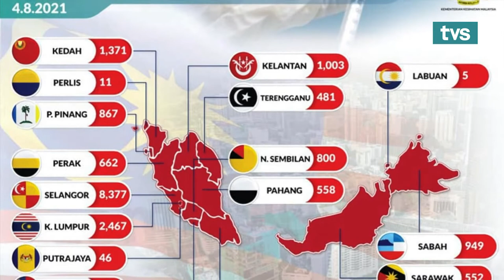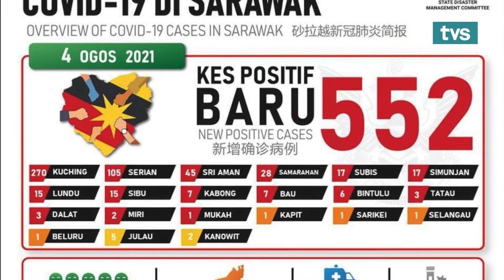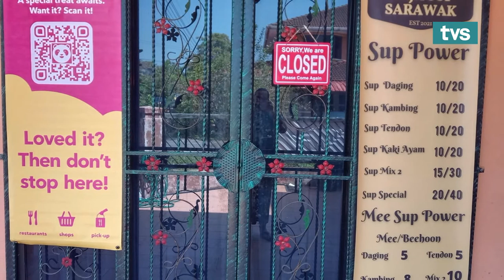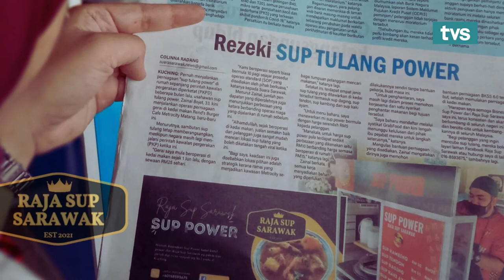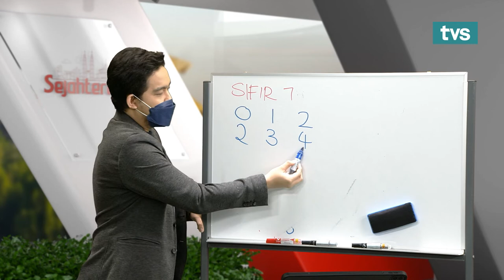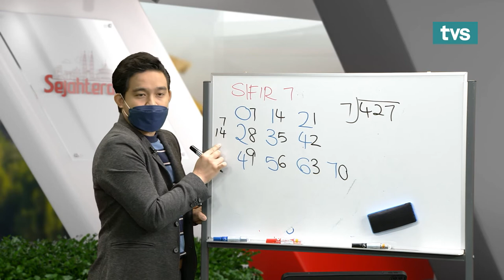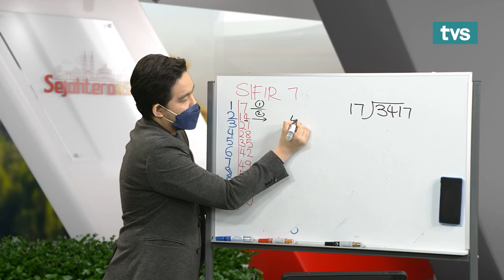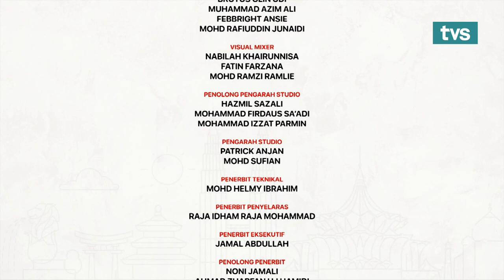Sejahtera Asia Ep 232 Tips Usahawan Mikro, Mendepani Cabaran COVID-19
Episod Sejahtera Asia bersama tetamu jemputan, Founder/Pemilik Raja Sup Sarawak, Zainal Bin Bojet, yang akan berkongsi tentang "Tips Usahawan Mikro, Mendepani Cabaran COVID-19" dan slot pendidikan, Tutor Sejahtera Asia, Cikgu Azila, yang berkongsi tentang ‘Ilmu Matematik’ untuk pelajar-pelajar di luar sana.

Saksikan Sejahtera Asia, jam 7:30 pagi hanya di TVS saluran 122 Astro & MYTV bersama Jonathan Ding & Wan Aliff Wan Kassim. TVS TV